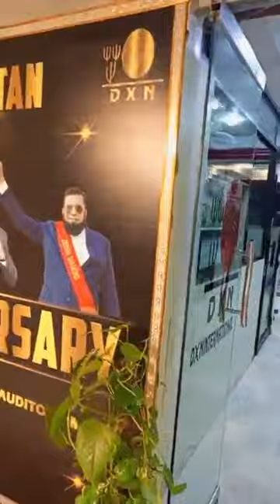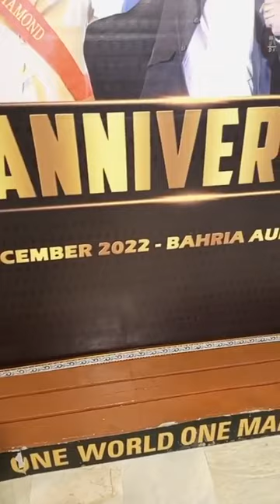on Lion's man ocha day. Video # 1